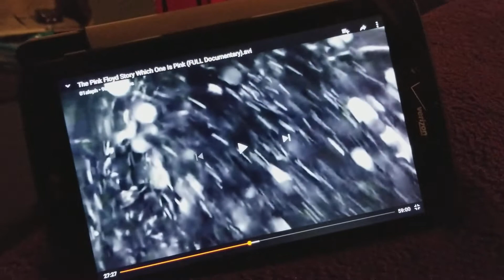Living in a Van as an Expeditor - NERTS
My life, On the road, Living in a van, and LOVING it!

Shopping Amazon? THANKS